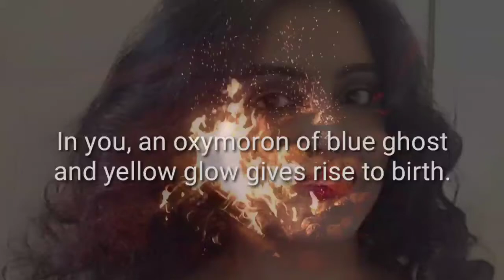Fire Fly by Rituparna Khan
Rituparna Khan is an Assistant Professor in Bidhannagar College, Salt
Lake, Kolkata. She is a Geographer by profession dealing with anything
and everything from natural to human phenomena based on a spatial
dimension. However, her inclination to Literature, especially poetry is
no less. A few of her works are published and well appreciated and
awarded in print as well as social media (two poems in the anthology,
“Nostalgia-A Story of the Past”, five poems in OPA Anthology, one
poem in SETU, three poems in the anthology, “Float Poetry: Re-Verse
the Rivers” and one poem in the anthology, “Eternal Flame”.
She has received an award from Inter Cultural Poetry and Performance
Library for writing in a Rhyme Competition on World Poetry Day and
received the Reuel International Award for Best Upcoming Writers in
Poetry, 2019 judged by The Significant League in Glopowrimo (Global
Poetry Writing Month). Her debut book, ‘Tales told and Untold”, a
collection of short stories has been launched in Kolkata international
Book Fair in 2020.